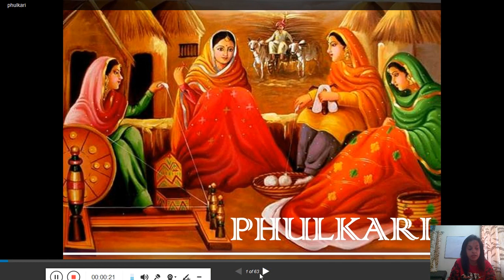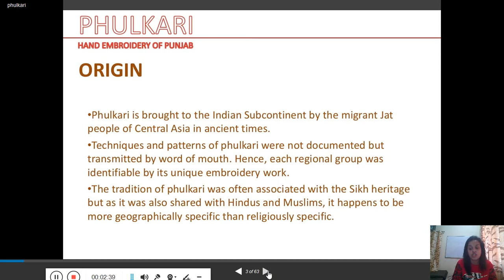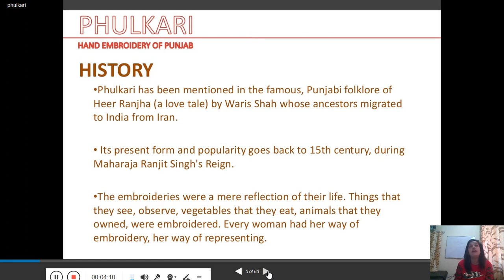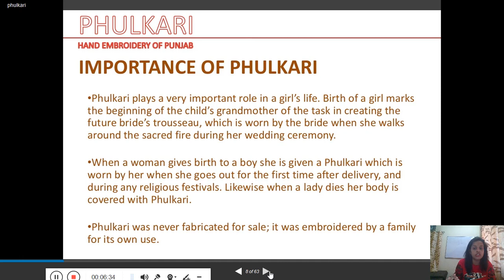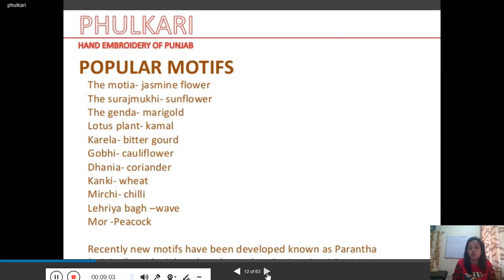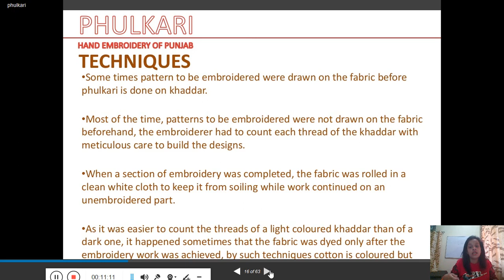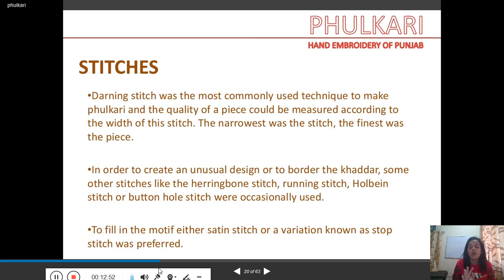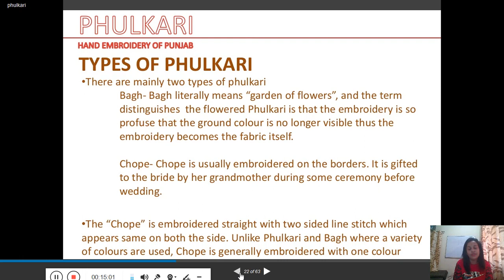TOPIC-PHULKARI EMBROIDERY II SUBJECT-ITAC-1 II UNIT-1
PRESENTED BY-KALPANA SALVI
LECTURER-TEXTILE DESIGN